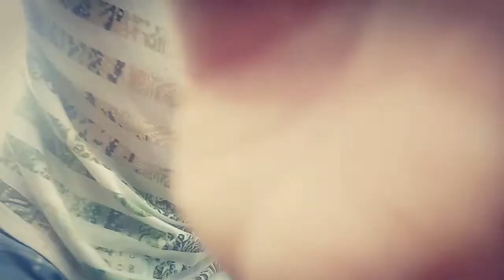TARA LIGO NA TAYO, SABAY NA || REX VLOG #00005